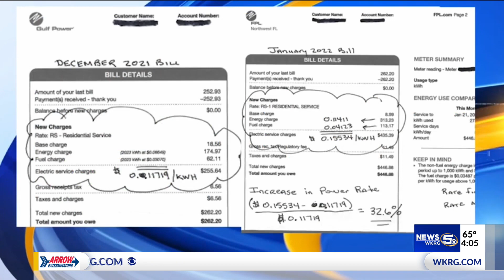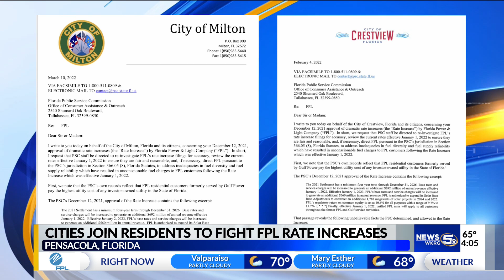Cities join residents to fight FPL rate increases